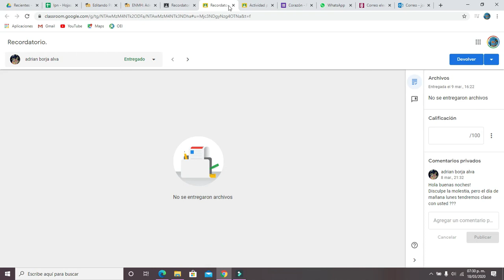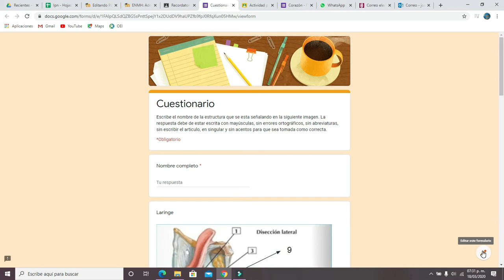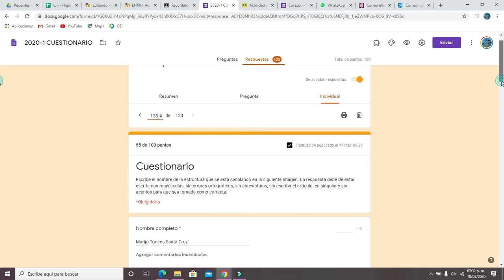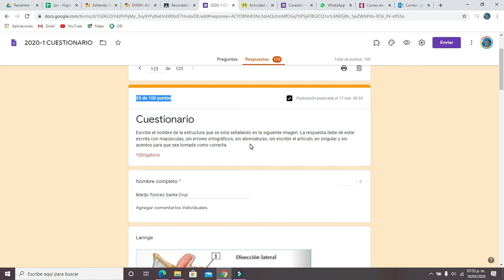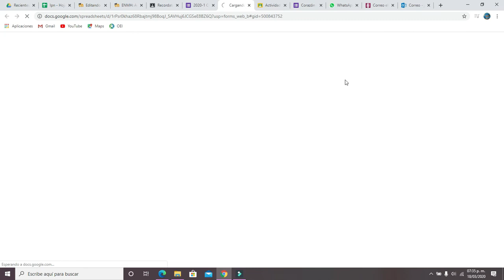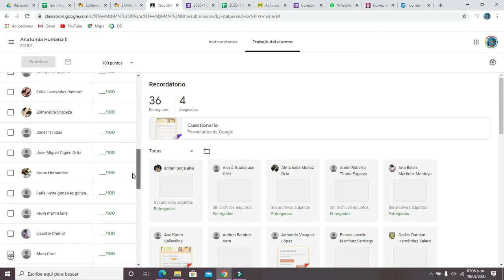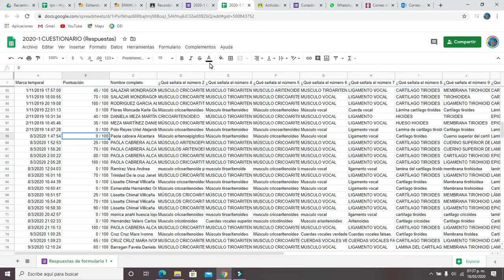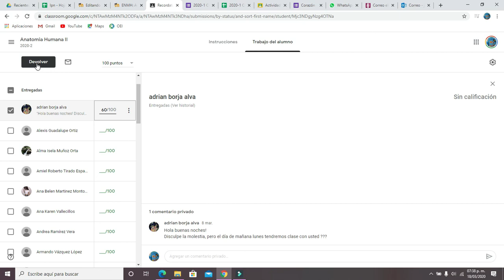Google classrrom 12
¿Como calificar un cuestionario ligado a classroom?